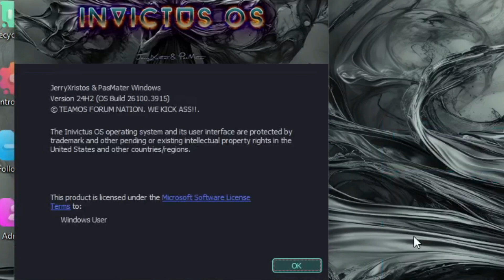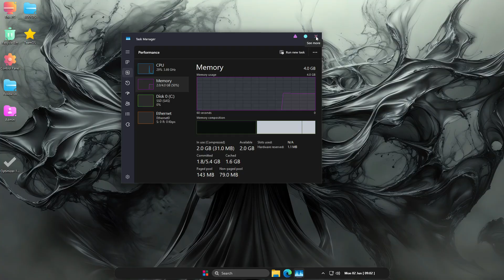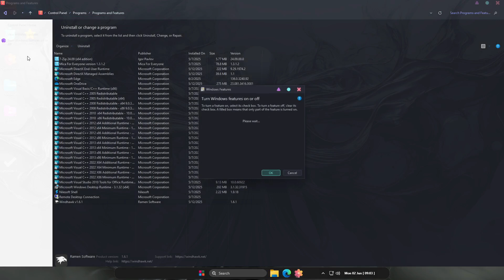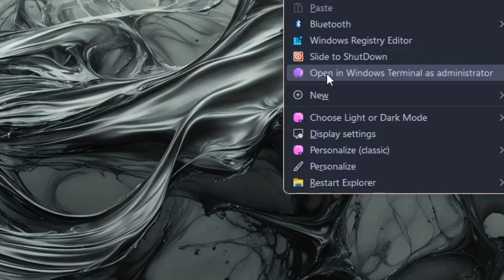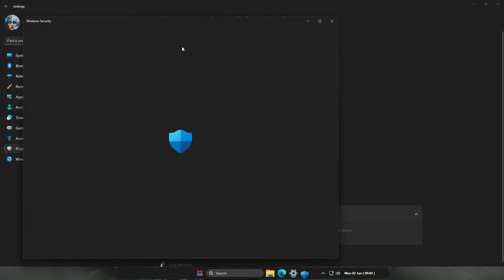⚡INVICTUS OS: The Secret Windows 11 Lite Only a Few Know About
Looking for a lightweight, ultra-fast alternative to Windows 11?
Meet INVICTUS OS, the secret Windows 11 Lite build designed to give you top-tier performance with minimal system resources. 🚀

Whether you're reviving an old laptop or boosting your gaming rig, INVICTUS OS offers unmatched speed, stability, and simplicity.
🔐 Few know about it — and even fewer use it. Now’s your chance.

👉 In this video, I’ll show you everything about INVICTUS OS:

How it compares to Windows 11

System requirements & installation

Real-world performance benchmarks

Pros, cons, and hidden features

🧠 Perfect for tech enthusiasts, minimalists, and power users!

📥 Download links & resources are in the description below.